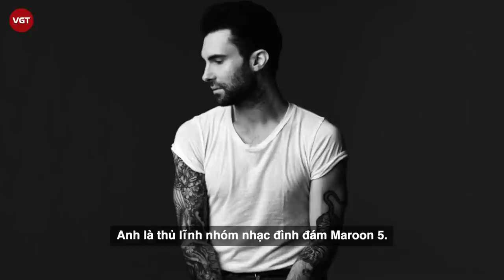Adam Levine và bà xã thiên thần nội y Behati Prinsloo phát “cẩu lương” siêu ngọt trên biển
Mới đây, loạt ảnh thủ lĩnh nhóm nhạc Maroon 5 - Adam Levine và thiên thần nội y Behati Prinsloo vui đùa trên biển Hawaii đang là tâm điểm chú ý trên mạng xã hội. Hình ảnh Adam Levine và bà xã kém 10 tuổi quấn quýt trên bãi biển Maui, nam ca sĩ nâng bổng vợ với hai cánh tay cơ bắp cuồn cuộn làm Behati cười tít mắt khiến netizen vô cùng thích thú.

Giám khảo The Voice Mỹ và người mẫu Behati Prinsloo hâm nóng tình yêu trong kỳ nghỉ đầu tiên của mùa hè. Adam Levine khoe thân hình cường tráng với bộ sưu tập hình xăm ấn tượng trong khi Behati tự hào với vóc dáng mảnh mai, gợi cảm dù đã là mẹ hai con. Được biết, cặp sao đưa các con đi nghỉ dưỡng cuối tuần.